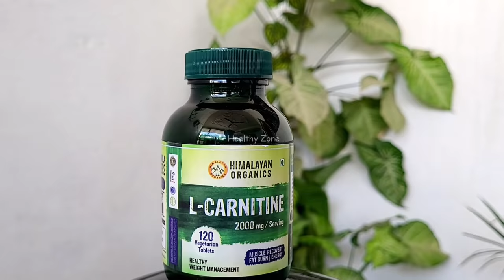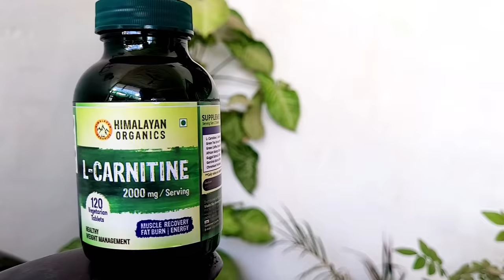चौड़े FOREARM कैसे बनाएं | Forearm kaise banaye | Forearms home workout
आज के इस वीडियो में हम बात करेंगे कुछ ऐसे फोरआर्म वकआउट के बारे में जिसे आप अपने घर पर कर सकते हैं और अपने हाथों को अपनी कलाइयों को मजबूत बना सकते हैं

बड़े FOREARM कैसे बनाएं
TOP FOREARMS WORKOUT
Big forearm workout at home
How to get big forearms
चौड़ी कलाई और फोरआर्म्स कैसे बनाएं
Top forearms workout
Forearms workout at home
How to get bigger forearms
Wrist, grip and forearms exercise
Forearms exercise
Best Foreams Home workout
Forearms muscles anatomy
Forearms muscles workout
Forearm kaise banaye

▪️In this video we will talk about best exercises that will help you to grow your forearms muscles and also will make your forearms look bigger and stronger, all the exercises are very beneficial and can perform without any equipment at home.